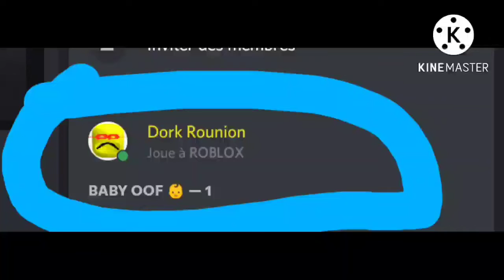Dork Rounion.exe (Coffin dance version)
i'ts just the original meme but coffin dance